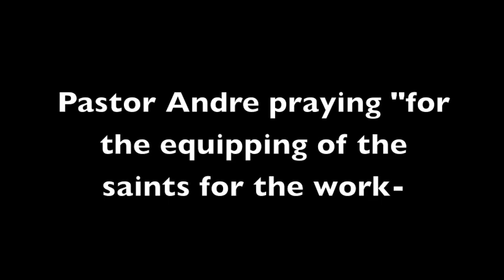BCU at Esteban Torres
On April 28th BCU was invited by the Bible Club at Esteban Torres High School. This video documented the experiences that day.

BCU (Bible Clubs United) mission is to buildup a R.A.D (ready.available.devoted) Generation of high school students equipped to be ambassadors for Christ on their school campuses and through out the world.